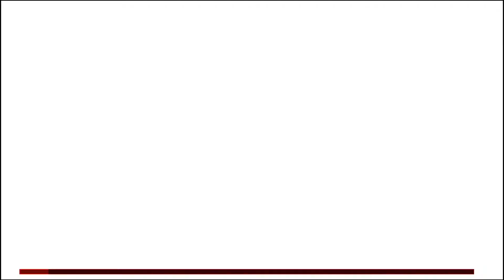The Ascent - PART 8 - PS5 Walkthrough - Kira is a savage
We continue our work for Kira. Enjoy!